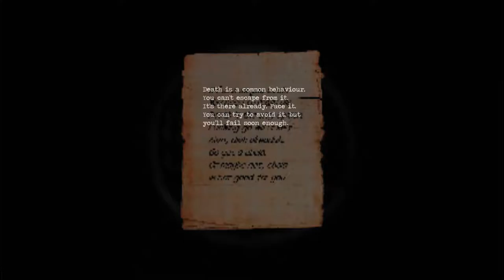HIDE | Shadows 2 | Part 4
What is hiding gonna do for me?!